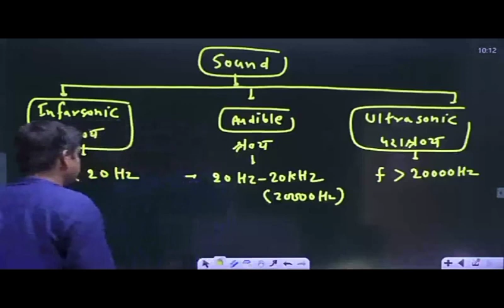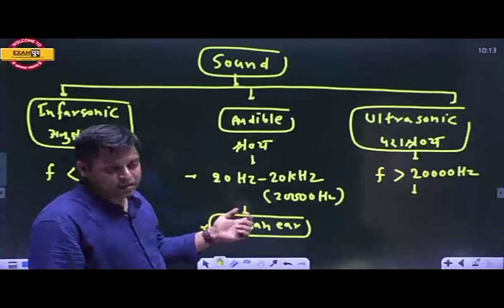Kind Of Sound